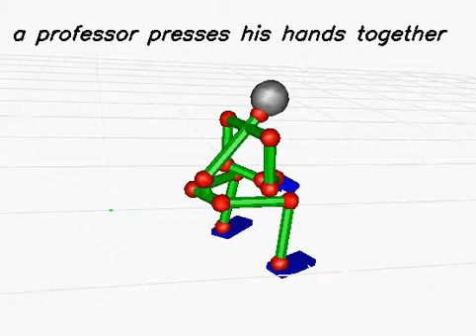20130613_1108 (rank:0 4-gram)